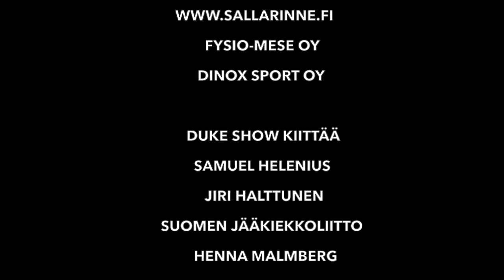Duke Show Kausi 3. Jakso. 5 – Samuel Helenius, Jääkiekkoilija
Duke Show'n kolmannen kauden viidennessä jaksossa meillä on vieraana SM-Liiga joukkueen JYP, Jyväskylän jääkiekkoilija, SAMUEL HELENIUS!

Jaksossa Samuel kertoo miten jääkiekkoura lähti liikkeelle sekä alle 20-vuotiaiden MM-kisoista Kanadassa, jossa Suomen maajoukkue saavutti MM-pronssia. Samuelin kanssa jutellaan myös harjoittelusta sekä tulevaisuudesta, etenkin kun tämän vuoden suunnitelmiin kuuluu myös NHL:n varaustilaisuus!

Samuelin uraa voi seurata Instagramissa @samuelhelenius

Tervetuloa mukaan ja toivottavasti viihdytte seurassamme.

TUE JA KANNUSTA PAIKALLISTA!

Duke Show'ta voi seurata sosiaalisessa mediassa

Duke Show’n matkassa mukana
JetiFörLivet
Salla Rinne
Fysio-Mese Oy
Dinox Sport Oy

Duke Show Kiittää
Samuel Helenius
Jiri Halttunen
Henna Malmberg
Pasi Mennander
Suomen Jääkiekkoliitto